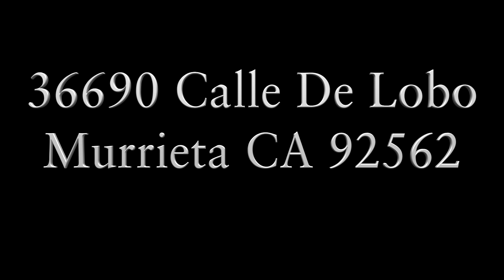36690 Calle De Lobo, Murrieta CA 92562, USA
36690 Calle De Lobo, Murrieta CA 92562, USA